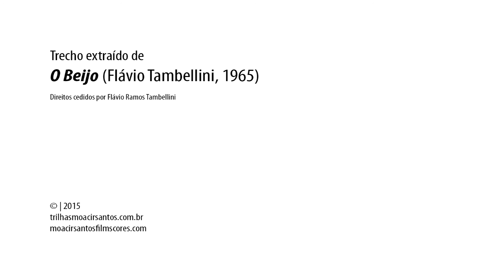O BEIJO - “Coisa n 8” (47m 9s)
© | 2015